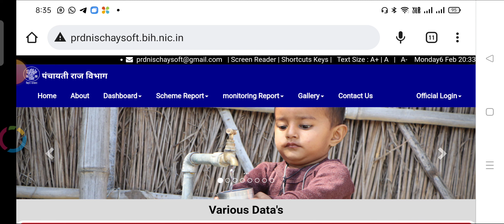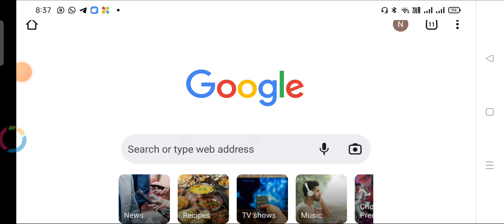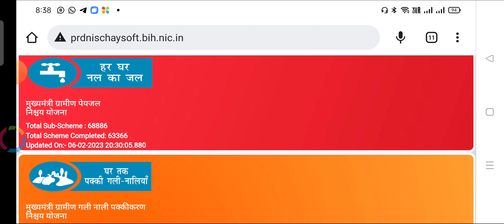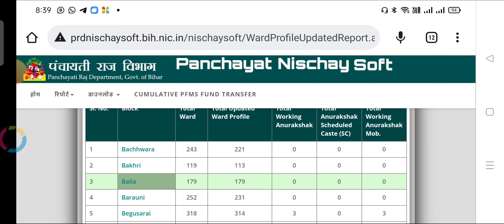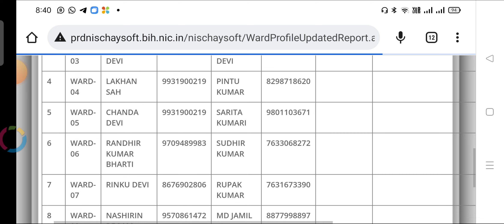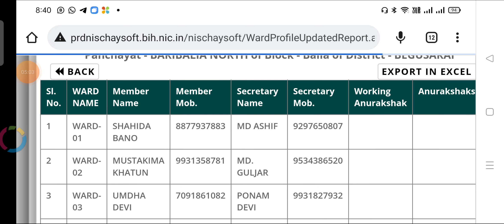मुखिया सरपंच वार्ड सदस्य का मोबाइल नंबर कैसे निकालें ऑनलाइन ? कोई भी अधिकारी का नंबर प्राप्त करें